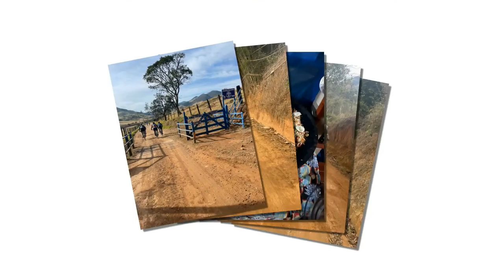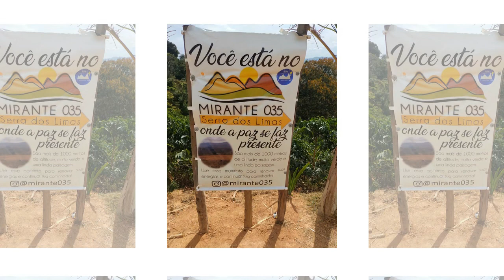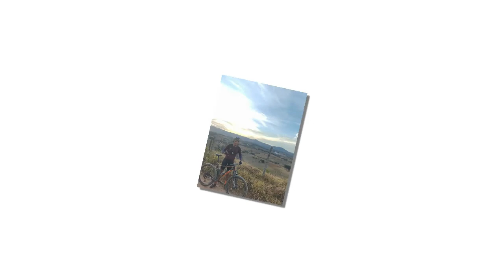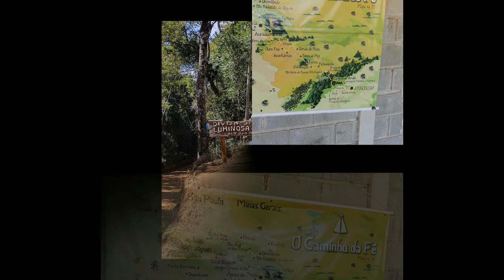Pedal da Fé até Aparecida do Norte - Agosto de 2021 Ourinhos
Pessoal de Ourinhos SP